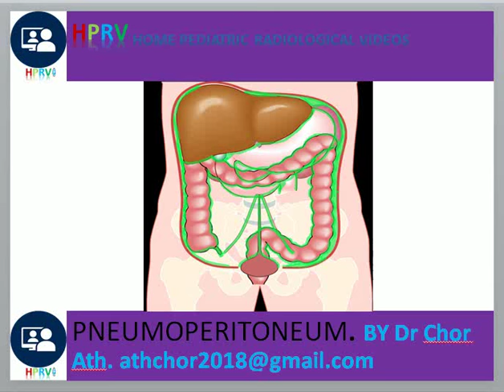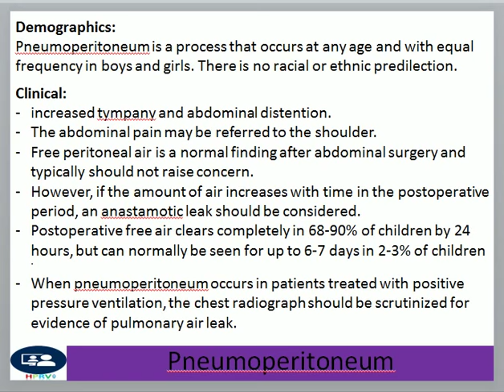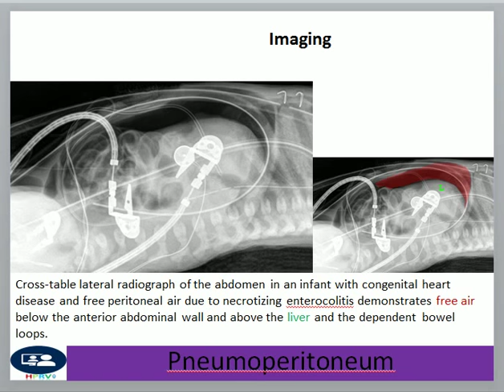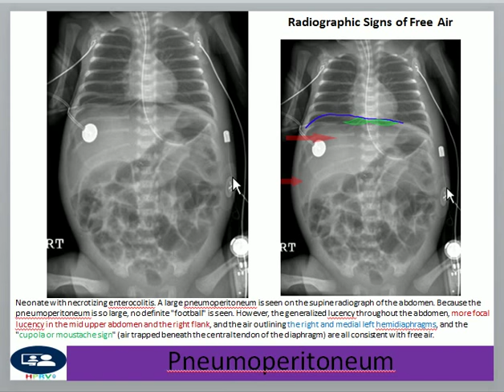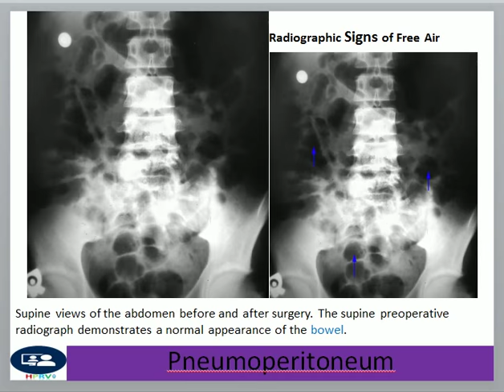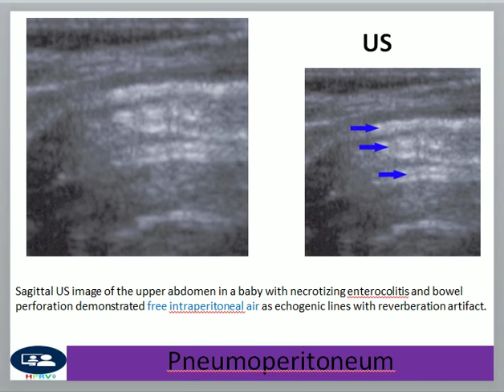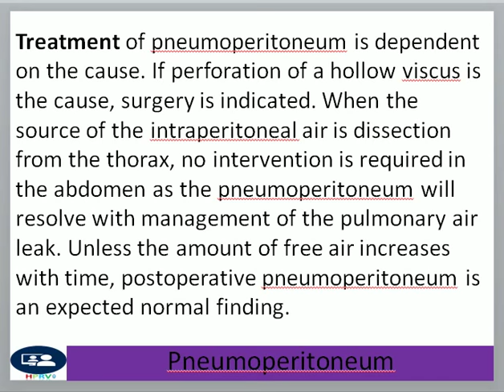Pneumoperitoneum, ខ្យល់ក្នុងស្រោមពោះ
Dr Chor Ath Identification of pneumoperitoneum (free intraperitoneal air) by the radiologist or clinician is crucial, as this may be the first clue to a surgical emergency: perforation of a hollow viscus. In the neonatal period, necrotizing enterocolitis, obstruction (often due to congenital causes), or spontaneous gastric perforation are the most common causes of pneumoperitoneum. Iatrogenic perforation can also occur in neonates due to instrumentation (nasogastric tube in the stomach, enema tip or thermometer in the colon). In older infants and children, inflammatory bowel disease and perforated peptic ulcers are more common causes 1 2.

Other causes of pneumoperitoneum, such as trauma and surgery can occur at any age. Pneumoperitoneum can also be secondary to pneumomediastinum in patients treated with mechanical ventilation who develop pulmonary air leak, with air dissecting along the retroperitoneal and subadventitial layers of the mesenteric vessels with eventual rupture into the peritoneal cavity. In these cases, other signs of air leak, such as pneumothorax, pneumomediastinum, or pulmonary interstitial emphysema provide clues to the source of the peritoneal air in most, but not all, cases. Free peritoneal air is rare with perforated appendicitis 2.